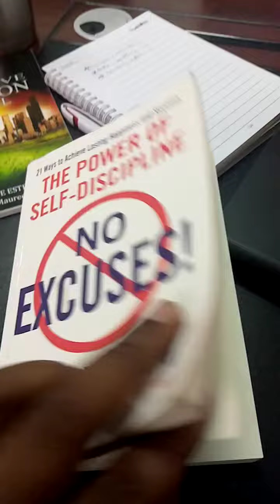Rofur's Mindset chapter 10, Self Discipline and Business